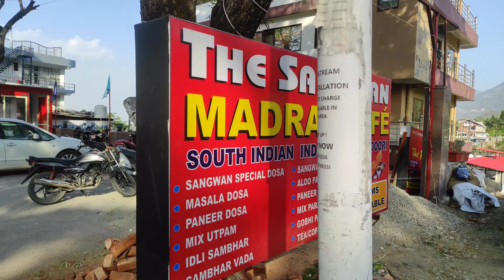Going To Kempty Fall on Bikes || George Everest Mussoorie || Uttarakhand Vlog 4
Invisible Man Vlogs
From - Haryana